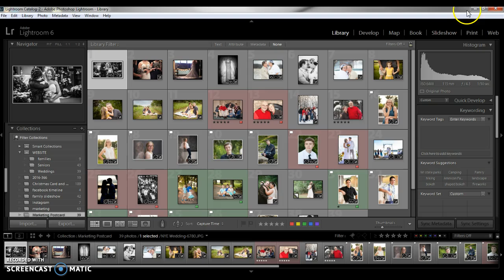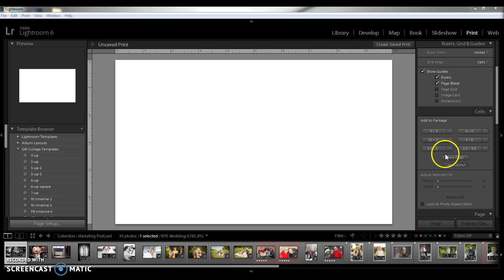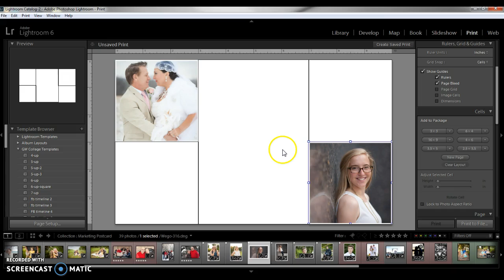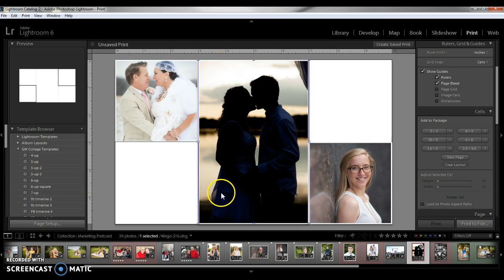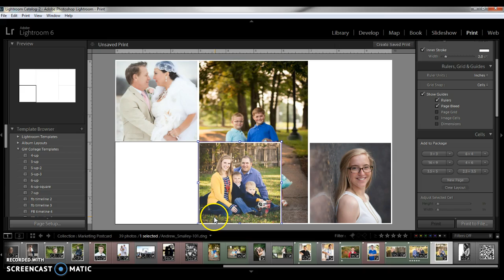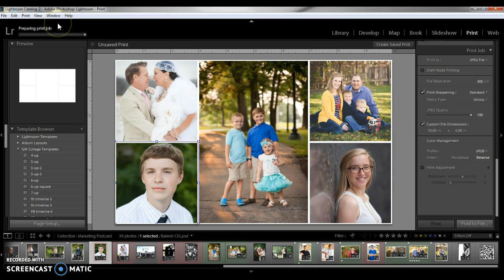Creating a Print Collage in Lightroom